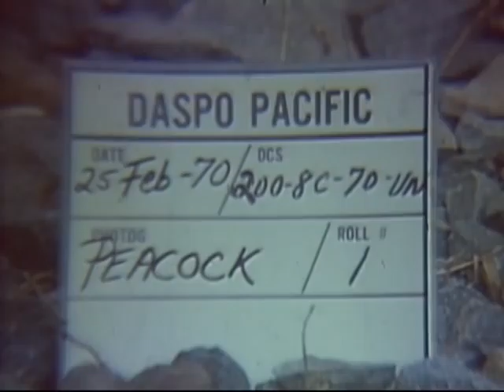CHANGE OF TENANT CEREMONY (1ST INF DIV)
CHANGE OF TENANT CEREMONY (1ST INF DIV) - DVD Copied by Thomas Gideon - National Archives and Records Administration 1970 - ARC Identifier 33475 / Local Identifier 111-LC-55455 - Department of Defense. Department of the Army. Office of the Deputy Chief of Staff for Operations. U.S. Army Audiovisual Center. (ca. 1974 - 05/15/1984). Silent. Summary: VS, U.S. Army band playing. ARVN Army band playing. ARVN Color Guard. CU, American officer, U. S. Color Guard, in bg. American and ARVN officers on stand. MG Mbert E. Milloy leaves stand with ARVN MG Nguyen Van Hieu CG 5th ARVN Inf Div. They inspect troops. CU, LTG Julian J. Ewell on stand. U. S. flag detail removes flag from pole, fold it and move out. ARVN Color Guard and band pass by. American soldiers and band march by. (dirty & scratched) ARVN flag detail raise flag. Generals Ewell, Hieu, Milloy, Tri on stand, hand salute. Gen Hieu at microphone. CU, ARVN LTG Do Cao Tri. MS, Generals Ewell, Hieu, Milloy, on stand. American Color Guard and ARVN Color Guard. U.S. and ARVN dignitaries (Military) seated and watching ceremony. Gus, Generals Ewell. and Milloy. Gen Milloy at microphone. MS, Cen Milloy speaking. He is flanked by Generals Hieu and Tri. Four Generals (US-ARVN) on stand. U. S. and ARVN soldiers hand salute. Generals leave stand for refreshment area. Dignitaries proceed to bldg for press conference.